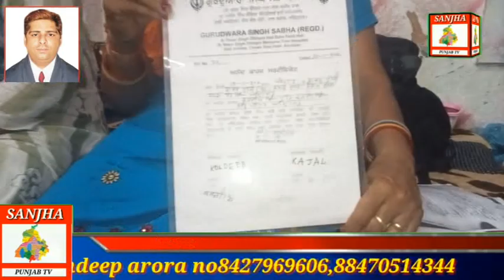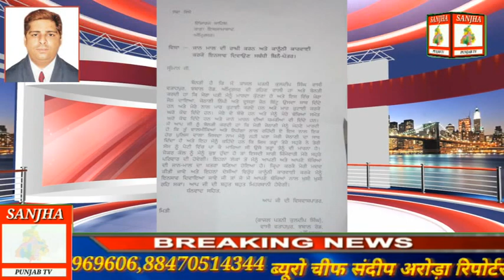Asr Rison Takki Backside Godham muhalla Kajal nu mar kut ka maa da ghar paj dita ta sohra nasha vac